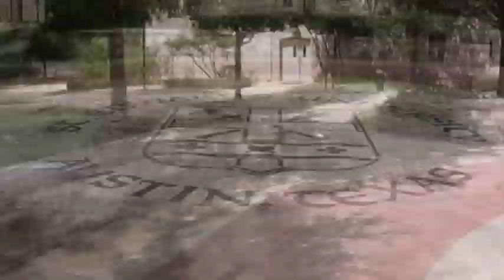Hoof It - A St. Edward's Journey. 125x125 Film Quest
Submission to 125x125 Film Quest for St. Edward's University

Directed and Edited by Katy Starr and Selena Marquez (our first film ever btw!)

Thank you to all of our St. Edward's Dancer volunteers =]! We could not have made this film with out you.